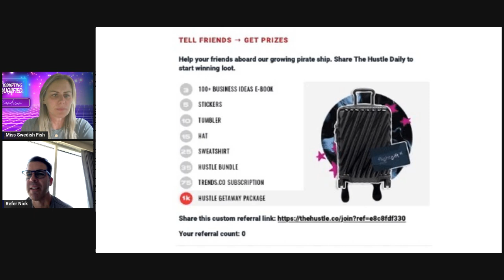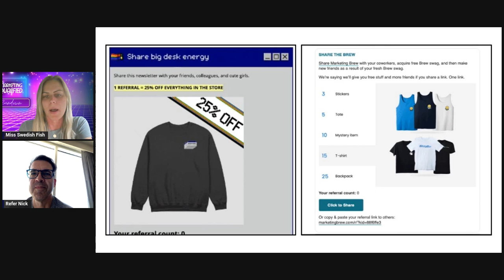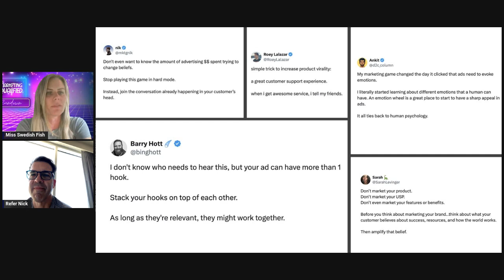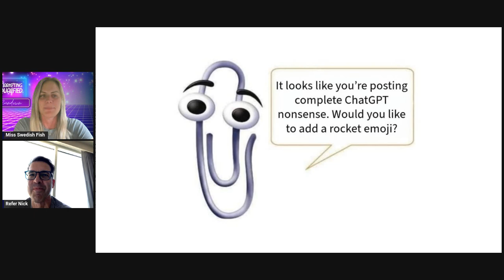B2B Marketers Need to Steal This Newsletter Growth Hack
Episode 15: Nick Dinsmoor and Ann Strandberg reveal the newsletter growth hack B2B marketers need to steal right now.

In this episode, Nick and Ann uncover the powerful referral program tactic that top newsletters like Morning Brew and The Hustle are using to skyrocket their subscriber growth. Learn how creators like Sahil Bloom have scaled to 1M subscribers in just a few years with this strategy, and why more B2B brands should be adopting it to grow their newsletters or improve their email marketing.

They also explore creative ways B2B marketers can implement referral programs — from offering discounts, event tickets, and exclusive content to leveraging these strategies for webinars, research reports, and more.

Watch now to discover how you can use this hack to elevate your newsletter strategy and drive massive ROI for your B2B marketing.

Don't forget to sign up for the Marketing Qualified newsletter—your go-to resource for staying ahead in the marketing world

For those looking to supercharge their channel partnerships, check out our Partner Science newsletter. This weekly 5-minute read is packed with neuron-firing insights designed to fuel your channel success.

Nick, the mastermind behind cutting-edge digital strategies, and Ann, the creative content genius, guide you through the maze of modern marketing trends, growth tactics, and innovative techniques. Dive deep with them into uncharted territories of B2B marketing where you'll discover unique strategies that provide the edge you need for success. This isn’t your run-of-the-mill advice; it’s an unfiltered exploration of the freshest, most successful ideas in marketing. Join us weekly to stay ahead of the curve and transform your marketing approach with insights you won't find anywhere else.